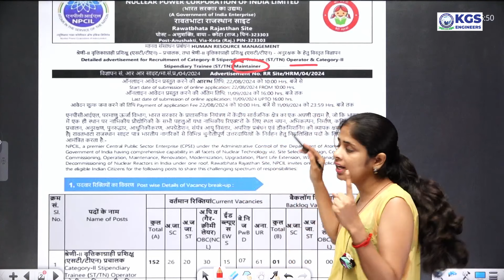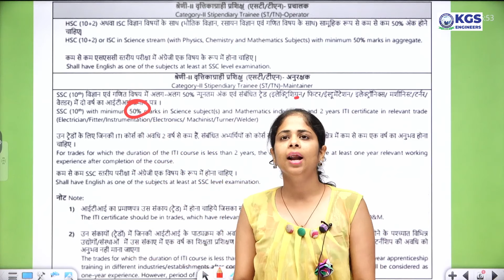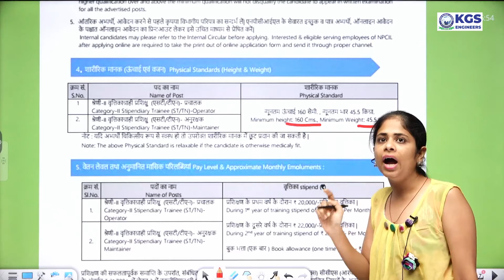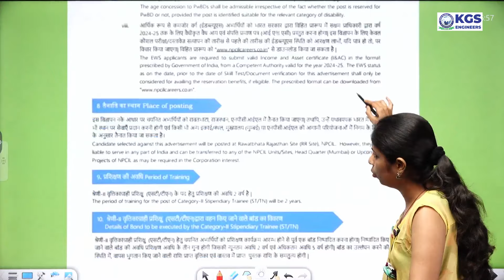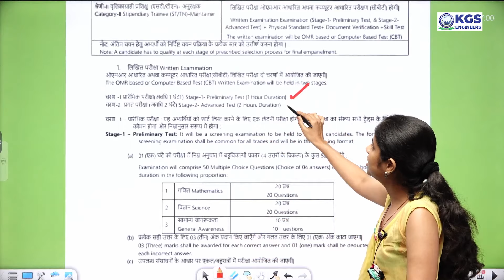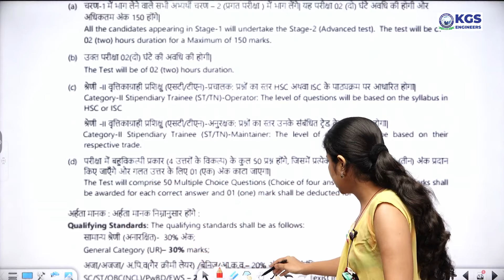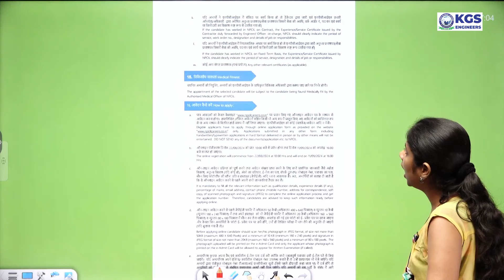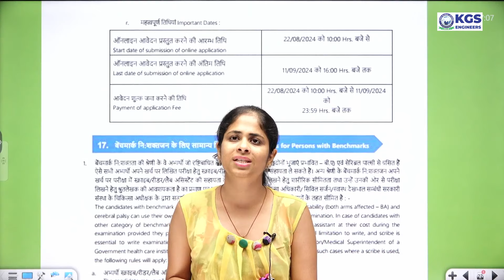NPCIL RAWATBHATA 2024 | NPCIL RAWATBHATA New Vacancy 2024 Complete Information | by Deepa Ma'am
What you'll receive:

👉Live and recorded lectures covering all three branches (Civil, Mechanical, and Electrical) and non-technical classes.
👉Up-to-date exam notifications, engineering vacancies, and informative sessions providing detailed information.
👉Affordable courses including complete content PDFs, practice sets, and mock tests.
👉Exam preparation tips and strategies to crack any engineering exam on the first attempt.